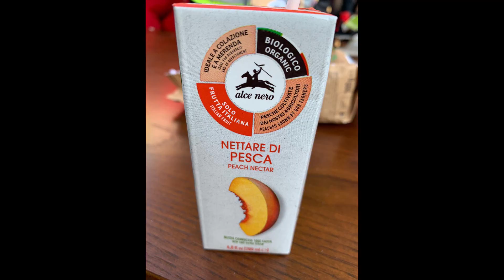biobiketour 2024 vedrai vedrai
VEDRAI VEDRAI CHE SPETTACOLO